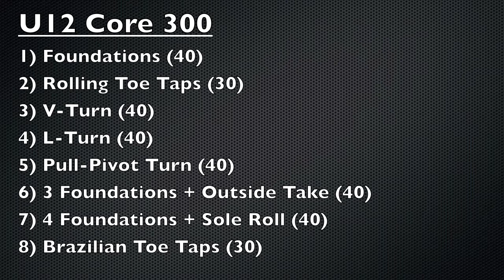Youth Soccer U12 Core 300 Footwork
This soccer training video demonstrates some of the core footwork that U12 players and teams can practice at home over the winter to improve their cardio, agility, and ball control.

List of Footwork
1) Foundations (40 touches)
2) Rolling Toe Taps (30 touches)
3) V-Turn (40 touches)
4) L-Turn (40 touches)
5) Pull-Pivot Turn (40 touches)
6) 3 Foundations + Outside Take (40 touches)
7) 4 Foundations + Sole Roll (40 touches)
8) Brazilian Toe Taps (30 touches)